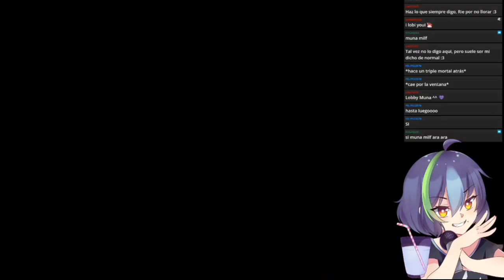MUNA DICE ARA ARA~